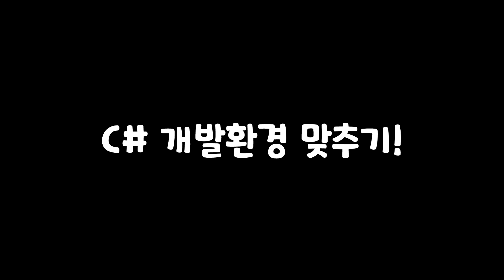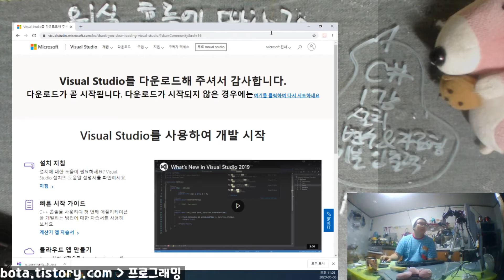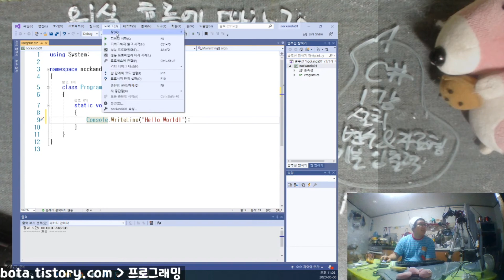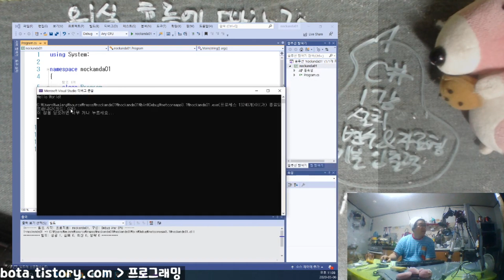녹칸다와 C#윈폼개발 환경을 맞추기 위한 비주얼 스튜디오 2019 설치!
본 영상은 녹칸다의 C#윈폼 1편에서 진행한 내용을 요약한 것입니다~!